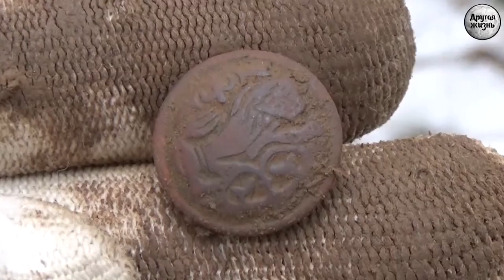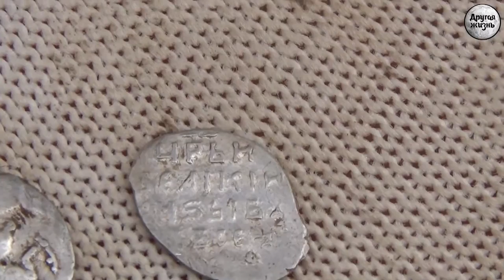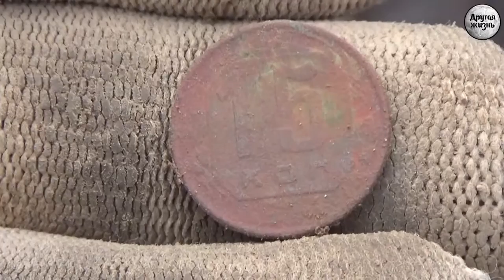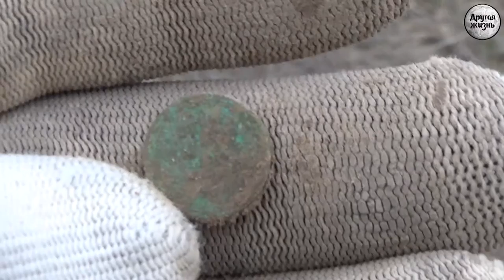Лесные тропинки, пятаки да чешуинки!